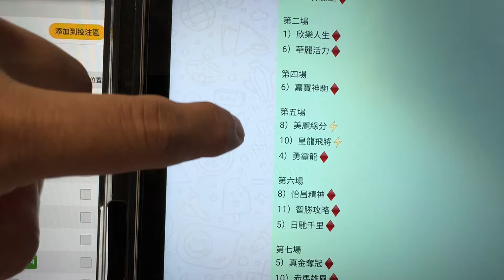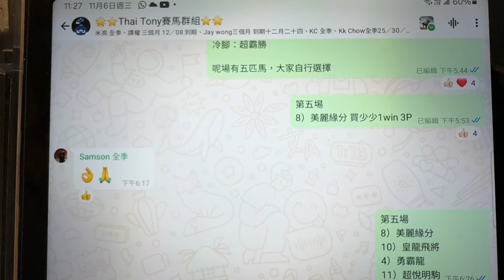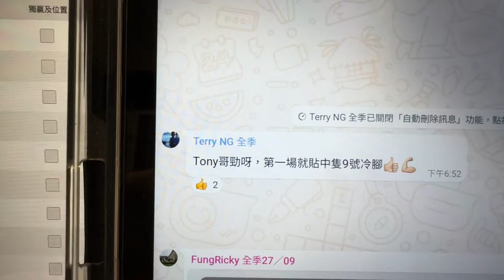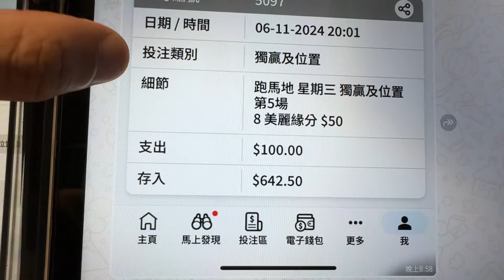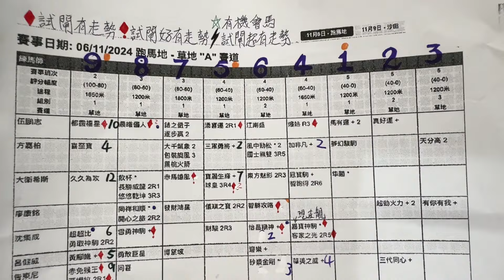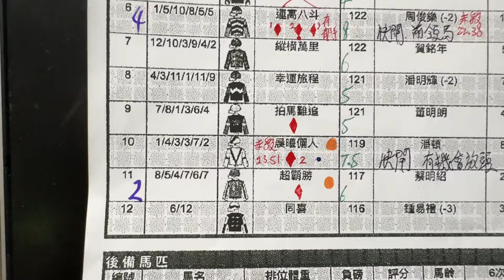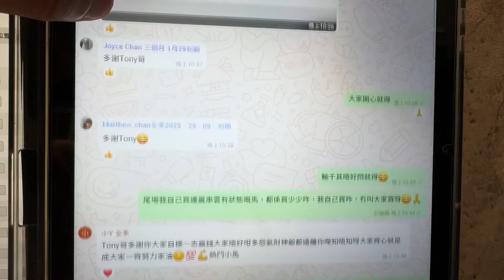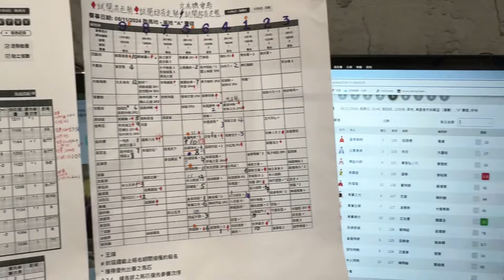24-25 草谷 賽後績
Thai Tony
24-25 草谷 賽後績
加入Thai Tony付費會員 whatsApp電話:70103668